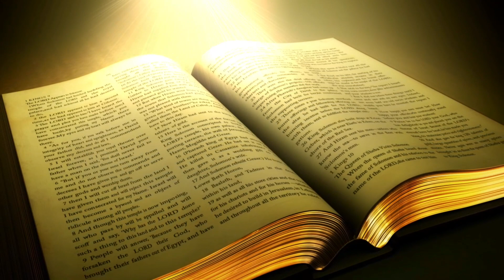Palavras da Bíblia (narrada por zilda) Deuteronômio Cap 06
Obrigada á todos de coração.